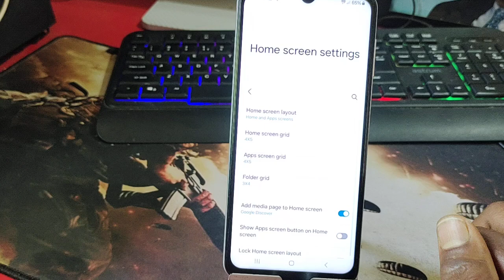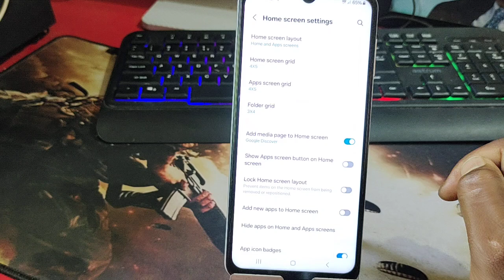Samsung A16 App Hide Kaise Kare/Hide Apps in Samsung A16 5G/Samsung A16 5G App ko hide kaise karen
Samsung A16 5G app hide kaise kare,hide apps in Samsung A16 5G ,Samsung A16 5G me app ko hide kaise karen

hide app in Samsung A16 5G
realme
Samsung A16 5G app hide
Samsung A16 5G apps hide setting
hide apps in Samsung A16 5G
Samsung A16 5G mein app hide kaise kare
how to hide apps in Samsung A16 5G
Samsung A16 5G apps hide
Samsung A16 5G app hide setting
Samsung A16 5G me apps hide kaise karte hain
realme app hide
hide apps
app hide Samsung A16 5G
Samsung A16 5G hidden feature
Samsung A16 5G app lock
Samsung A16 5G app hide setting kaise kare
Samsung A16 5G tips and tricks
Samsung A16 5G photo hide
Samsung A16 5G apps lock
net speed